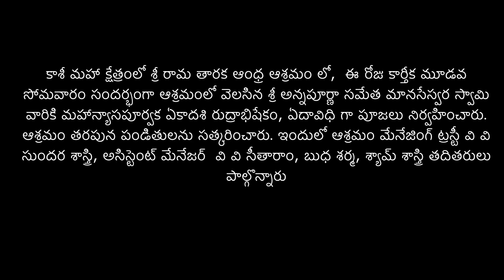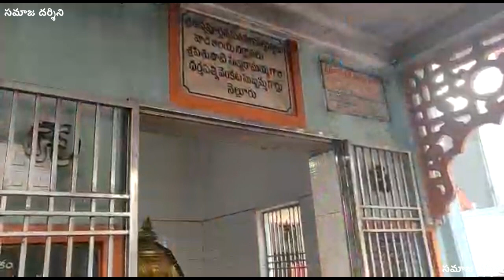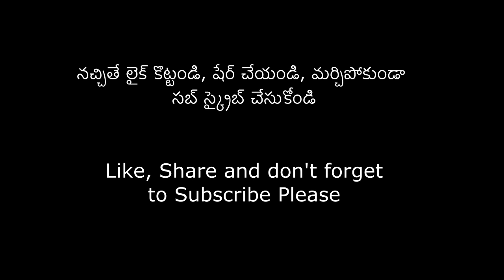శ్రీ రామ తారక ఆంధ్ర ఆశ్రమం | కార్తీక మూడవ సోమవారం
కాశీ మహా క్షేత్రంలో శ్రీ రామ తారక ఆంధ్ర ఆశ్రమం లో,  ఈ రోజు కార్తీక మూడవ సోమవారం సందర్భంగా ఆశ్రమంలో వెలసిన శ్రీ అన్నపూర్ణా సమేత మానసేస్వర స్వామి వారికి మహాన్యాసపూర్వక ఏకాదశి రుద్రాభిషేకం, ఏదావిధి గా పూజలు నిర్వహించారు. ఆశ్రమం తరపున పండితులను సత్కరించారు. ఇందులో ఆశ్రమం మేనేజింగ్ ట్రస్టీ వి వి సుందర శాస్త్రి, అసిస్టెంట్ మేనేజర్  వి వి సీతారాం, బుధ శర్మ, శ్యామ్ శాస్త్రి తదితరులు పాల్గొన్నారు.

1.దాత పేరు-
2.ఎవరి పేరున అన్నదానము చేయవలసినది-
3.గోత్రము-
4.ఏమాసము లో ఏతిథి (తేది) రోజున చేయవలసినది-
5.పూర్తి అడ్రసు-